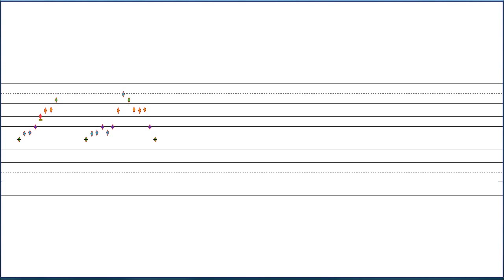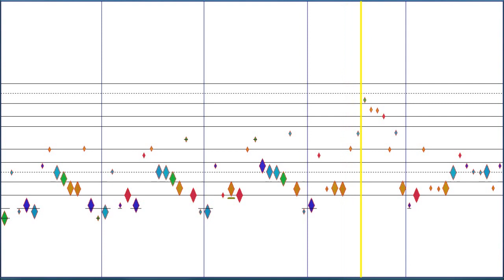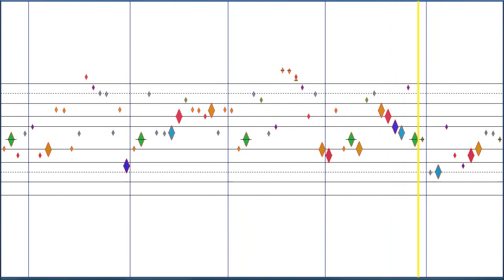Comma scale steps - Tune Smithy Fractal Tune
for Tune Smithy - the program used to make this. This is one of the fractal tunes that come with the program.

Tuning: is a just intonation pentatonic but with two versions of the second and the major sixth, giving extra tiny "comma" scale steps - the notes are a "syntonic comma" apart, tuning: 10/9 9/8 5/4 3/2 5/3 27/16 2/1.

Instruments: orchestral harp, shakuhachi and 'cello

These commas are seldom used as scale steps, normally you use one or the other choice for each note depending on the context. But I really like using them as scale steps as in this tune and a few other examples, either fractal tunes or compositions.

You hear the scale (tuning) first, then the seed, then the fractal tune which is entirely generated from the scale and seed.

The tune is generated entirely from the short seed phrase you hear at the start of the clip. No composition methods or techniques are used except to create the seed. It is constructed in a similar way to a visual fractal. It's based on the musical equivalent of the Koch snowflake. The underlying structure is a sloth canon with structure at ever larger and larger time scales and goes on endlessly.

The "composition" consists of creating the seed, then you set how the notes are tuned, vary some parameters, and choose the instruments to play each part. The rest is all automatic. The reason it works may be because many natural sounds like running water have fractal qualities, and also composers and improvisers naturally use fractal type approacheswithout realising it.

Gives an idea of what the tune sounds like played on high quality instruments

It's a display only, non editable score, notes positioned by time, which is why the measures keep changing in size because of the fractal rhythms, with many of the fractal rhythms you couldn't notate them at all exactly with conventional musical rhythm notations.